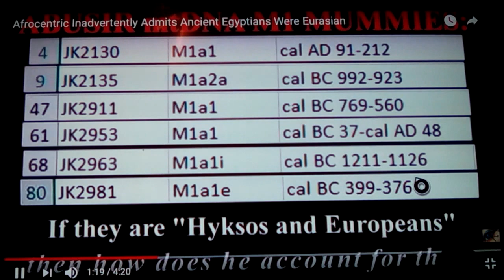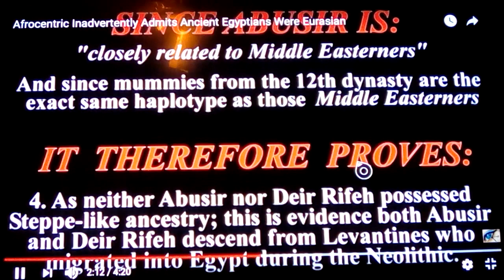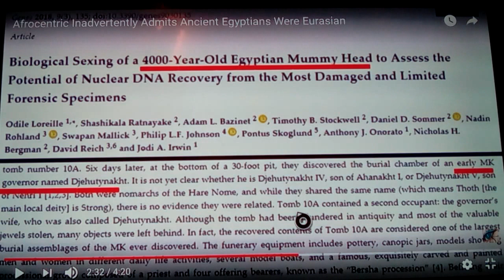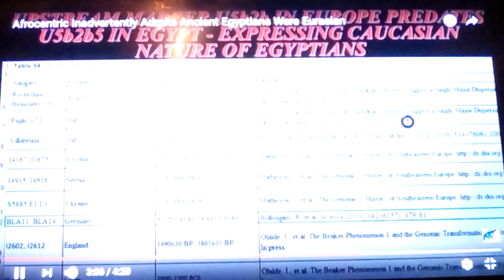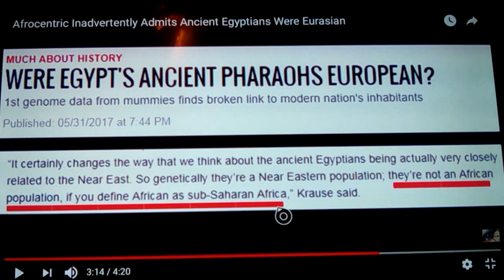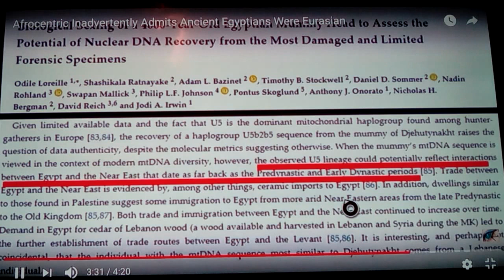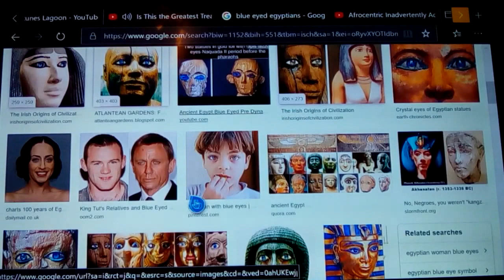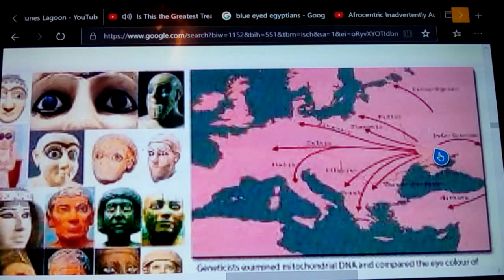7Phoenician 7 : Omage to Brilliance & Reality 2019 Afrocentrics self Destruct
Here we see the incomparable 7Phoenician7 ( €gyptologist7)using their own jealous Low IQ words against them. and their lack of cognition: that West African primitives didnt know Egypt existed, arent a part of the Bible, and the Egyptians were Caucasians related to the Early European Hunter Gatherers, and Anatolian Farmers. that blended with the locals: such as
Natufins, Badarians and the Naqada culture: None were Negroids.